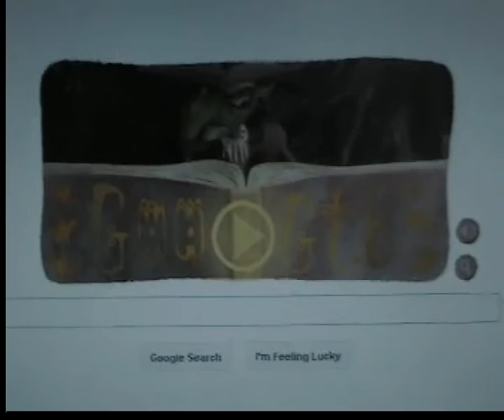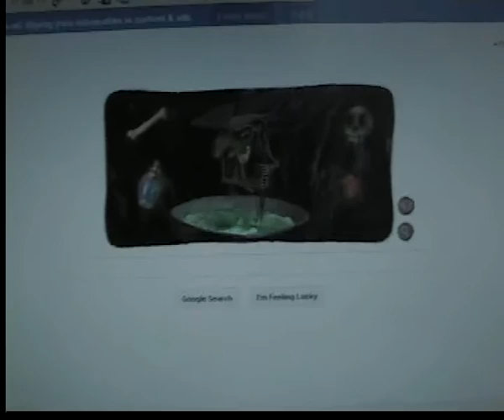Mirip Mak Lampir Video Lucu